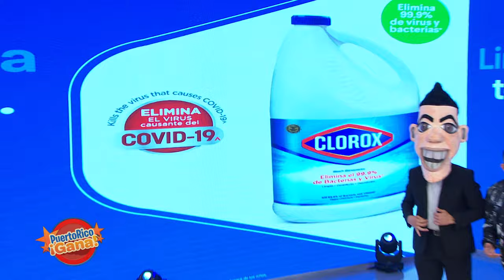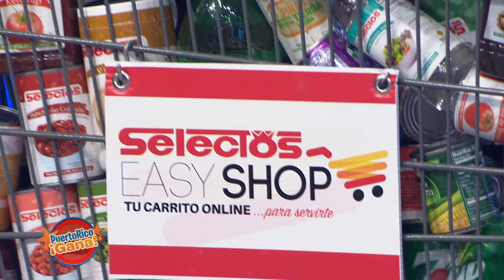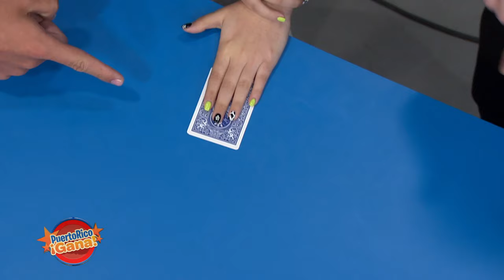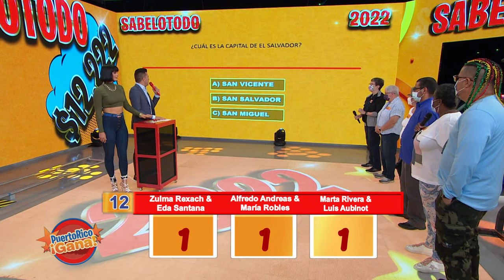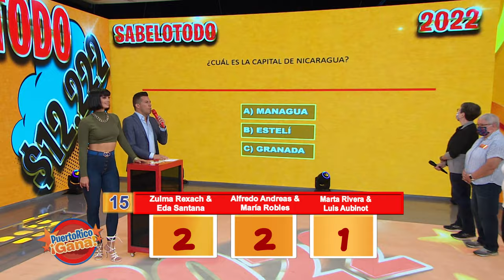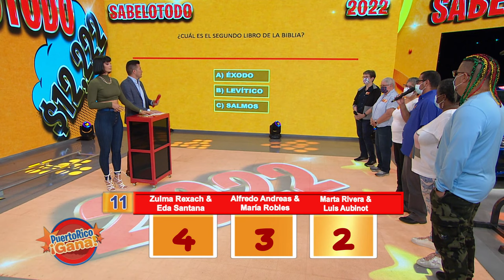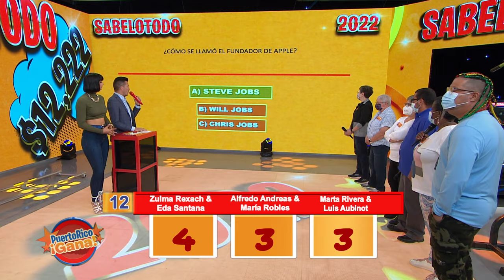05 PR GANA MARZ 28 2022